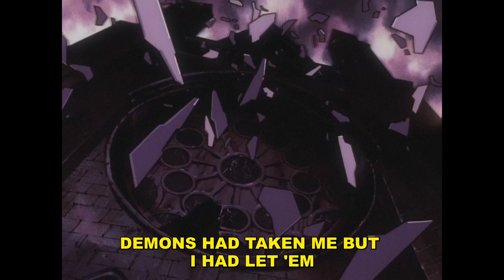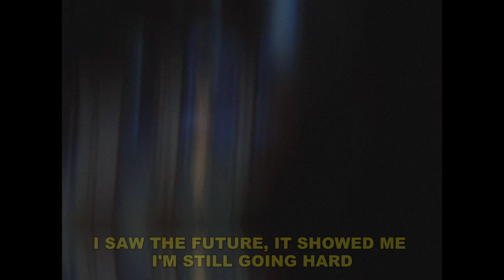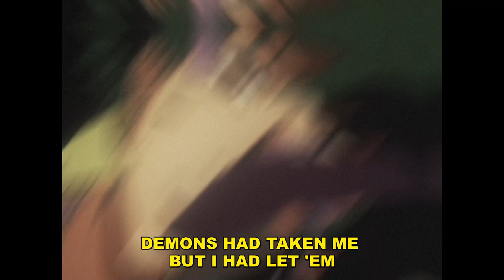sewerperson - deadit (lyrics)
Produced by scottysplash

Anime:
Cowboy Bebop

Lyrics:
dead, dead, dead, yeah (dead)
i'm just filled with dread, yeah (dead)
i just had sh*t to dead, yeah
oh, we goin' crazy, let me know (let's go)

i-i'm bl*wing blunts in the foyer of shang
i pull up faded to her residential
you not my guy, you don't hold the credentials
i don't have time for this whole sentimental
i treat this paper tag like it's a rental
whipping this sh*t like it's bdsm
i-i drop the clutch like fake friends
i'm burning rubber like rough sex
i'm going up, i'm a prospect
givе me my flowers, i pick out the pеtals
i got some problems, i never had settled
shaking my head like this sh*t heavy metal
demons had taken me but i had let 'em
i'm sipping drank while i'm bl*wing this venom
if he a problem my guys gon' get em'
i am the task hand

i'm bl*wing-i'm bl*wing blunts in louisiana
i pour this potion inside of my fanta
i am too geeked right now, i'm tart
sipping this purple, i hit her cart
lip filler make her look like bart
can't f*ck a simpson, b*tch , i'm smart
i saw the future, it showed me i'm still going hard
yeah, i don't want problems
but i keep guys around me that'll solve em', ya (that'll solve em')
i feel like bruce, i'm going outside up at like 3 am (3 am)
i told my guy new opps up and he going super saiyan (super saiyan)
i told my b*tch  i'll be back soon, i just had sh*t to dead

oh, we goin' crazy, let me know (dead)
(okay, let's go)

give me my flowers, i pick out the petals

Cowboy Bebop Anime AMV Sad Alternative Bass & Drum Song